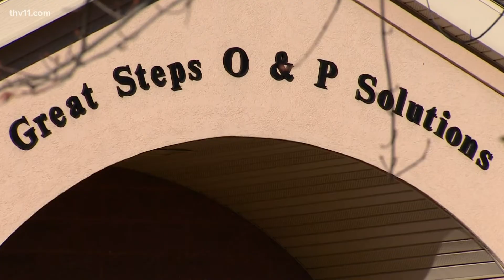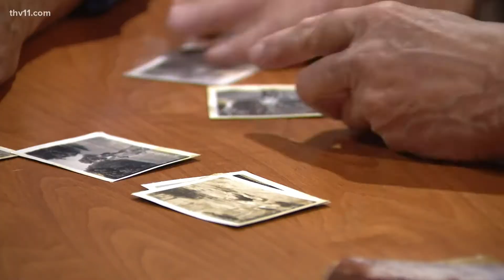War veteran reunites with man he saved on battlefield, 50 years later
Dale Edge never talked about the war but always wondered what happened to that wounded vet he helped save that awful day in Vietnam.